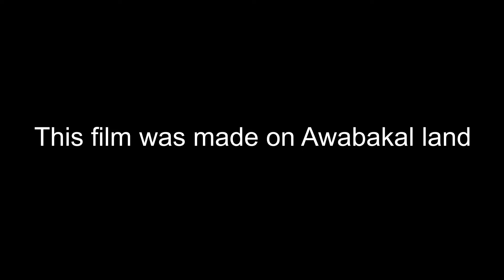Meepzoid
Written by Naomi Jones & Tim Merrikin
Film made by Mia Peters on Awabakal Land